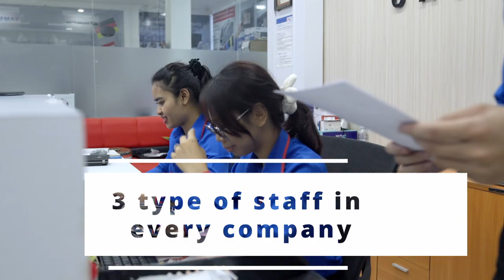Admin មកតភាគ3 អោយទៀតហើយណា🥰🙏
👉3 type of Staff in every company
• ទាក់ទងយើងខ្ញុំតាមរយៈទូរស័ព្ទលេខ
• 𝗖𝗲𝗹𝗹𝗰𝗮𝗿𝗱   : 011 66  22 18 | 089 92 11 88 | 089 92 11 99
• 𝗦𝗺𝗮𝗿𝘁       : 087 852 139 | 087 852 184
• 𝗠𝗲𝘁𝗳𝗼𝗻𝗲   : 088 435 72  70